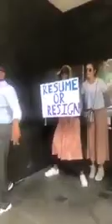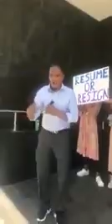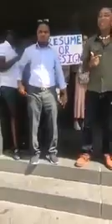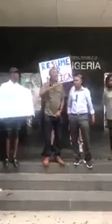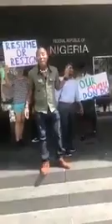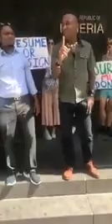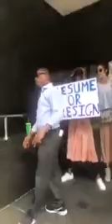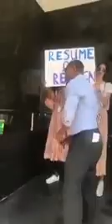BIAFRA: GOOD NEWS TO YORUBA AND HAUSA FOR THEIR NEW SUPPORTERS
BIAFRA: MORE GOOD NEWS IS COMING, IPOB IN U.S GOV HOUSE.

Enough is enough as ECOWAS and A.U give Nigeria and Buhari led government 3days to set Biafra free. this so interesting video.

30 MOST IMPORTANT NEWS IN BIAFRA & NIGERIA TODAY.